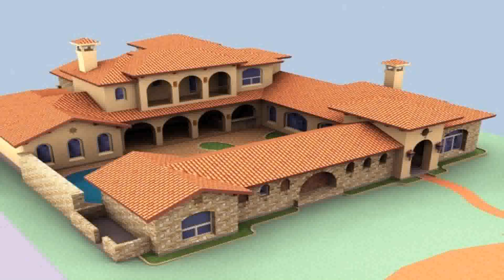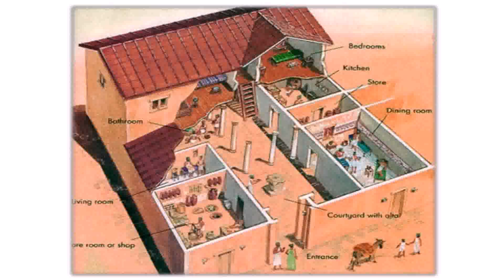Spanish Style House Plans With Central Courtyard (see description) (see description)